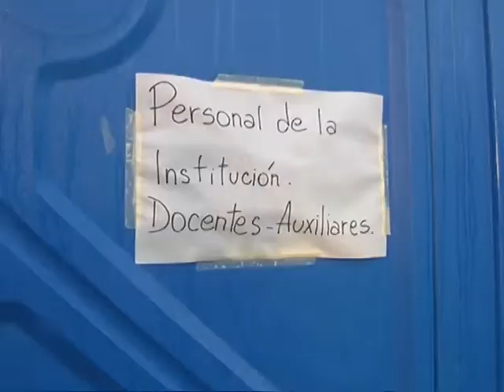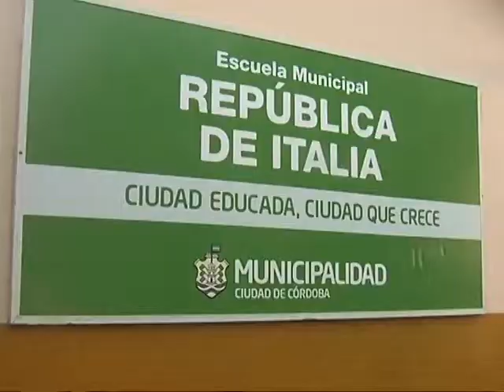Serios problemas de infraestructura en escuelas municipales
Los casos más graves se verifican en la ubicada en los barrios Sargento Cabral y Congreso. En algunos colegios no se dictan clases o afecta el dictado parcialmente.